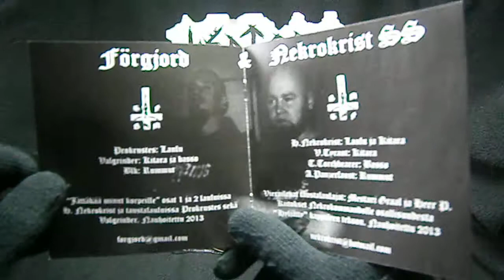FORGJORD, NEKROKRIST SS - Split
Чернейший и жутчайший сплит от больных пассажиров финского бронепоезда!

Förgjord / Nekrokrist SS

1.Jättäkää minut korpeille (osa 1.)
2.Kasketun maan laulu
3.Mieltensä sairastama
4.Kerpeikkari
5.Musta viha
6.Tyhjyys
7.Hyljätty
8.Jättäkää minut korpeille (osa 2.)

Разрушенный / Мёртвый Христос СС

1. Прими меня ворон (часть 1)
2. Песня земли
3. Он болен
4.Kerpeikkari
5.Темный гнев
6.Пустота
7.Мои страдания
8.Прими меня ворон (часть 2)

Прими меня, ворон, в объятья свои,
Дай злобе гореть и всели тёмный гнев!
Отмсти всем живым за страданья мои!
Чуму ниспошли и холеры посев!

Болезни завоют как песня земли,
Грядёт пустота и вся жизнь под откос!
Окинь взором космос и смерти внемли,
Разрушенный мир и мёртвый Христос!